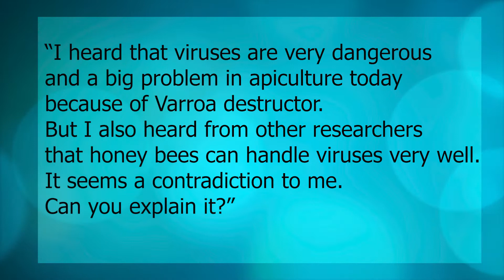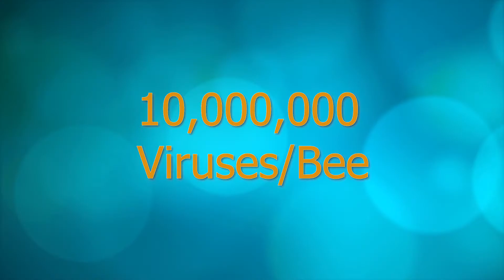Honey Bee vs Viruses. Who wins?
Honey Bee viruses are a big problem to honey bee health. But Honey bees are also tough against them. Seems a contradiction?
I got a question from a fellow beekeeper and I decided to answer with a video.
Varroa mite jump from Apis ceranae to Apis mellifera was a game changer for virus infection in honey bees. The video explains why.

Let me know your thoughts leaving your comment/question in the description below.

Cheers.
Want to contribute and help me keeping posting content like this, consider to donate buying me a coffee: